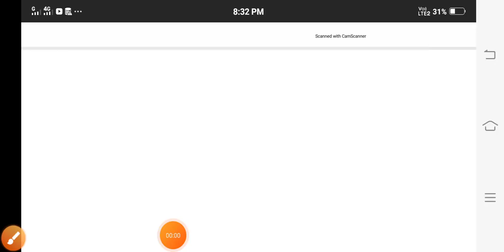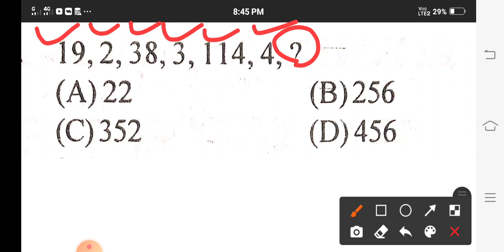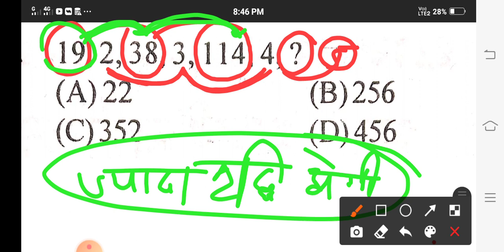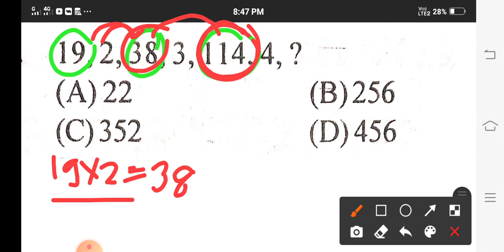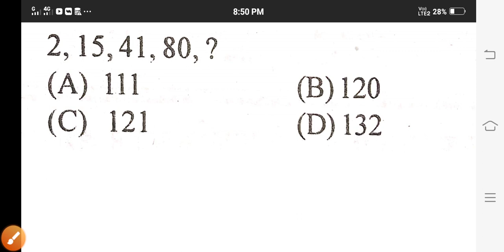Number Series Reasoning // Part 1 // For Cg Forest Guard Exam and All Others Exam // By Brijesh Sir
हैलो दोस्तों,
  इस वीडियो में आपको रीजनिंग के बारे में बताया गया है।